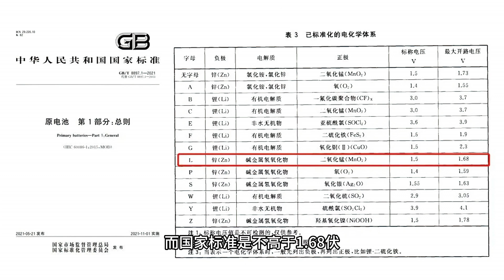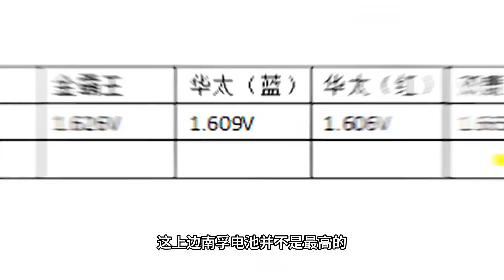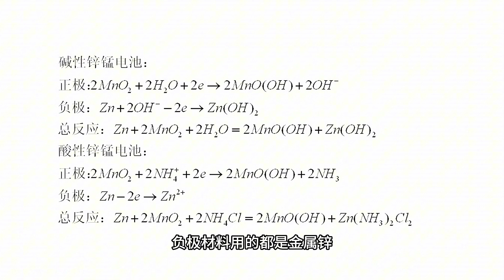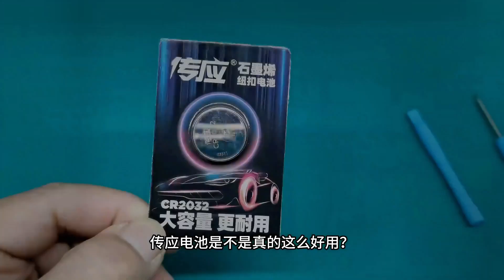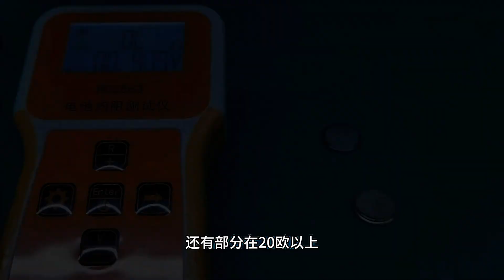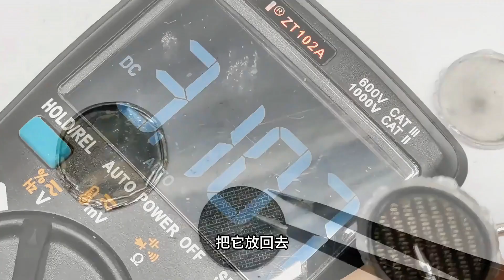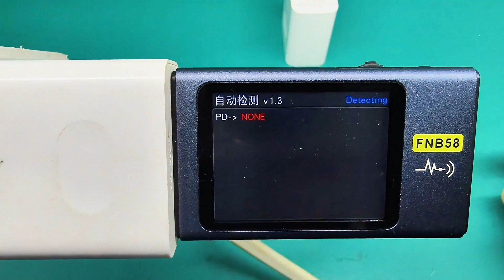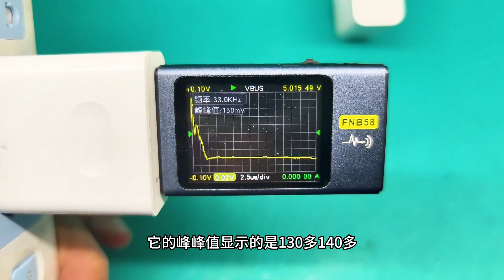💥被 4S 店坑慘！車鑰匙電池自己換竟省 50 多！內幕大公開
影片主要探討南孚電池電壓問題。分享車鑰匙電池可自換省錢，介紹其內部結構和原理。另外對比網購與原裝充電器，提供多項快充協議和紋波等對比數據。
00:00 南孚電池電壓過高謠言破解
01:52 電池電壓原理與標準解析
02:48 車鑰匙電池自換省錢指南
03:20 纽扣電池性能實測與拆解
06:49 網購充電器vs原裝充電器對決
07:51 充電器快充協議與紋波測試